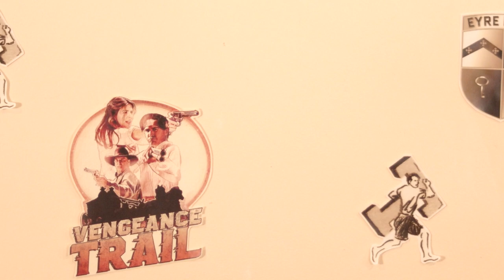"Buckshot in Ya Ass." Vengeance Trail neighborhood screening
Fun neighborhood screening of Western movie Vengeance Trail, as a buildup to finishing the digital enhancements and screening in a few theaters this Summer before being released online this Fall of 2023.

Digitally remastered Western feature film, now available for Rent or Purchase